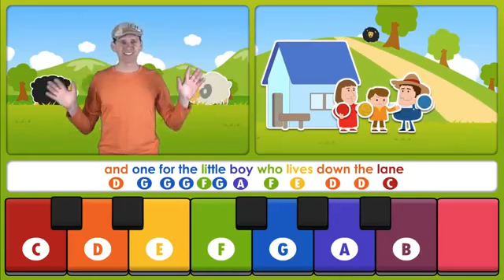020 Dream Songs Baa Baa Black Sheep Play, Sing & Share iPad App